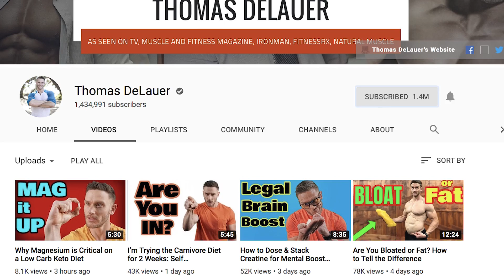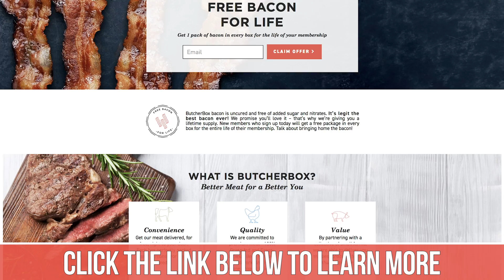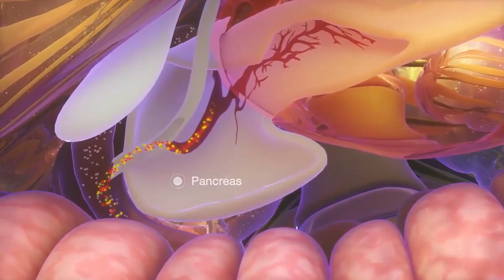Keto vs. Protein | How to Convert Protein to Carbs for Weight Loss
Get Grass-Finished Meat Delivered Directly to your Doorstep with Butcher Box

Keto vs. Protein | How to Convert Protein to Carbs for Weight Loss- Thomas DeLauer-
Study:
A study published in the American Journal of Clinical Nutrition looked at the effects of gluconeogenesis and energy expenditure after a high-protein, carbohydrate-free diet

Wanted to see whether a high-protein, carbohydrate-free diet (H diet) increases gluconeogenesis and whether this can explain the increase in EE (energy expenditure)

10 healthy men received a high protein, low carb diet (30%, 0%, and 70% of energy from protein, carbohydrate, and fat, respectively) or a normal-protein diet (12%, 55%, and 33% of energy from protein, carb, and fat, respectively) for 1.5 days

Endogenous glucose production (EGP) was lower in the high protein, low carb group than in the normal protein, higher carb group

But researchers found that there was a 42% of the increase in energy expenditure after the high protein, low carb diet, explained by the increase in gluconeogenesis - the cost of gluconeogenesis was 33% of the energy content of the produced glucose

Concluded: With the high protein, low carb diet, the contribution of increased gluconeogenesis to increased energy expenditure (EE) was 42%

Although other energy-requiring pathways in protein metabolism, such as protein synthesis, may contribute to the increase in EE after a high-protein diet, the results of the study showed that gluconeogenesis contributes to a major part (42%) of the increased EE

Gluconeogenesis and Your Liver

As mentioned, the process of gluconeogenesis takes place primarily in the liver, where glucose is made from amino acids (protein), glycerol (the backbone of triglycerides, the primary fat storage molecule), and glucose metabolism intermediaries like lactate and pyruvate

Lactate is produced by a breakdown of muscle tissue and sent to the liver through the bloodstream - at night, when we haven't eaten for several hours, the body begins to manufacture glucose using gluconeogenesis - works in 3 steps:

Steps:
1) The conversion of pyruvate to PEP is regulated by acetyl-CoA. More specifically pyruvate carboxylase is activated by acetyl-CoA. Because acetyl-CoA is an important metabolite in the TCA cycle which produces a lot of energy, when concentrations of acetyl-CoA are high organisms use pyruvate carboxylase to channel pyruvate away from the TCA cycle. If the organism does not need more energy, then it is best to divert those metabolites towards storage or other necessary processes.

2) The conversion of fructose-1,6-bP to fructose-6-P with the use of fructose-1,6-phosphatase is negatively regulated and inhibited by the molecules AMP and fructose-2,6-bP. These are reciprocal regulators to glycolysis' phosphofructokinase. Phosphofructosekinase is positively regulated by AMP and fructose-2,6-bP. Once again, when the energy levels produced are higher than needed, i.e. a large ATP to AMP ratio, the organism increases gluconeogenesis and decreases glycolysis. The opposite also applies when energy levels are lower than needed, i.e. a low ATP to AMP ratio, the organism increases glycolysis and decreases gluconeogenesis.

3) The conversion of glucose-6-P to glucose with use of glucose-6-phosphatase is controlled by substrate level regulation. The metabolite responsible for this type of regulation is glucose-6-P. As levels of glucose-6-P increase, glucose-6-phosphatase increases activity and more glucose is produced. Thus glycolysis is unable to proceed.

References:
1) Gluconeogenesis. (2016, July 21).

2) Veldhorst MA , et al. (n.d.). Gluconeogenesis and energy expenditure after a high-protein, carbohydrate-free diet. - PubMed - NCBI.